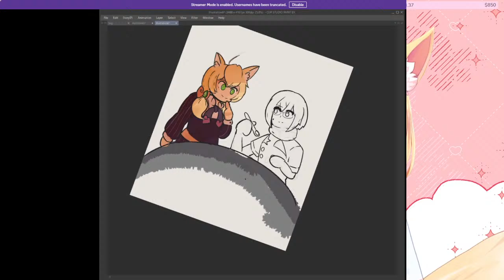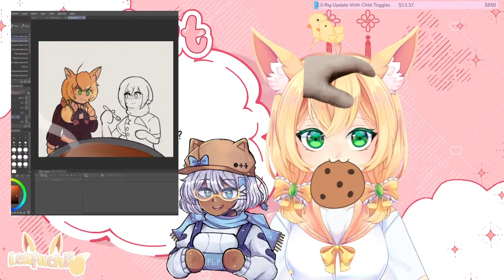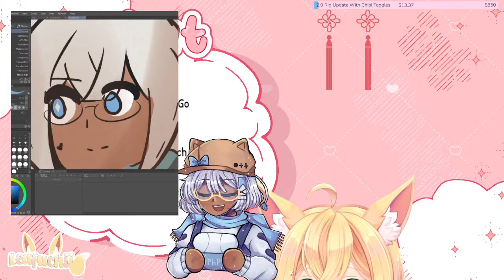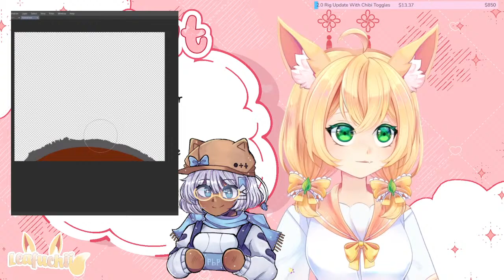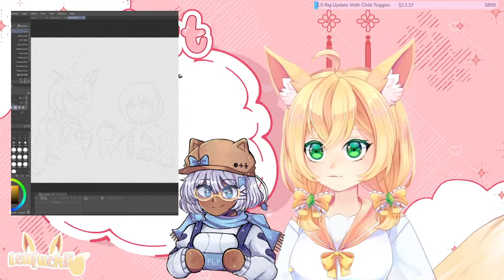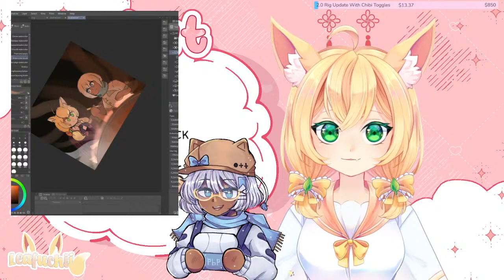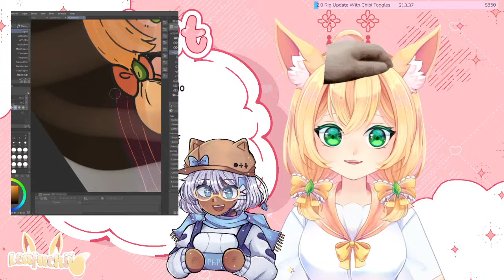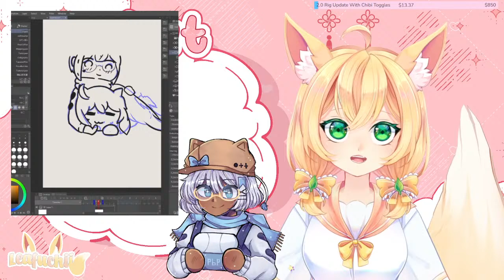[Cafe In The Clouds] Running a Cafe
Hi there! My name is Kaylee or Leafuchii, Or as you may know, your loveable gremlin leaf fox LEAFtuber!

I am a voice actress, singer, and artist!

Games I like to play are comfy games, horror, rpg, simulation, adventure, and visual novels! I like trying out different kinds of genres!

My friends!

Credits-

Logo-@ChxrryVT

Stinger, Brb, Ending and Loading Screen-@Kaiki_ELx

Chibi Model-@1cent_loudy

2D Model-@Fleesveon555

Rig-@KarrotVtuber

3D Model-@ayn3dmodels

Alert Animations and Leafu Emotes-@Otakuluis1

Rules-

No bullying or harassment
No spoilers
Do not discuss religion, politics, or any other sensitive topic
Do not ask personal or inappropriate questions
No spamming
No roleplaying

Breaking the rules will result in a timeout, but if continued you will be blocked